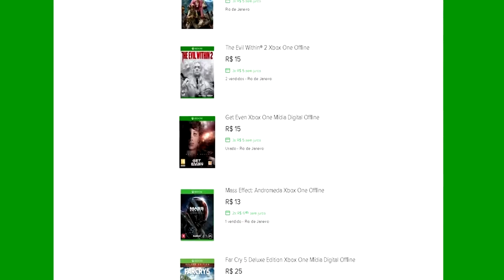🔵 NOVO MAPA DE PUBG AINDA HOJE E NOVIDADES VEM POR AI!!!